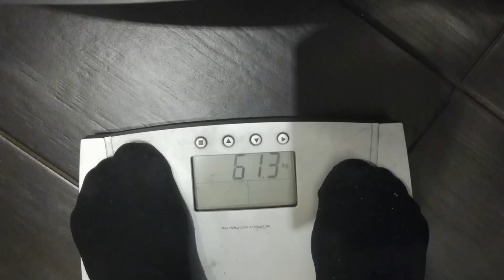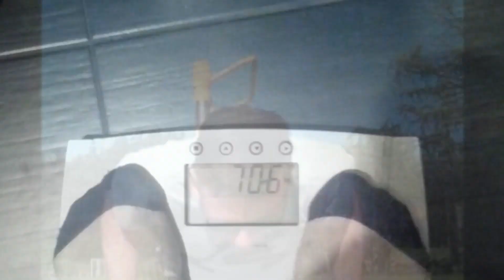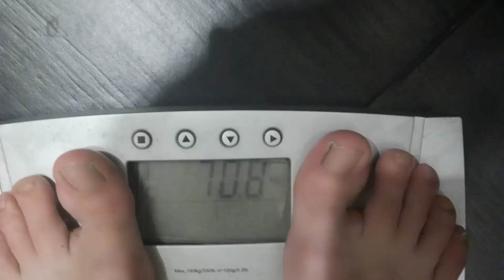1 YEAR NATURAL BODY & SKILL TRANSFORMATION | CALISTHENICS / STREET WORKOUT | Kamil Prokurat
Hello, I'm Kamil and I wanna show You my one year natural body & skills transformation. I've trained only Street Workout - 0 Gym. Only bodyweight workouts.